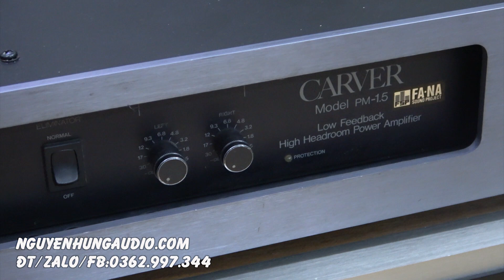vừa về tới cục POWER SIÊU KHỦNG CARVER PM 1.5,ĐÁNH 20 SÒ SẮT,1200WATT